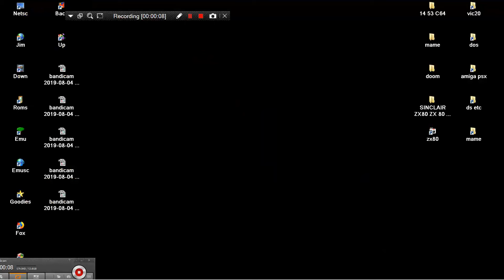ARCADE MACHINES MAME DISCO No 1 1982 DATA EAST